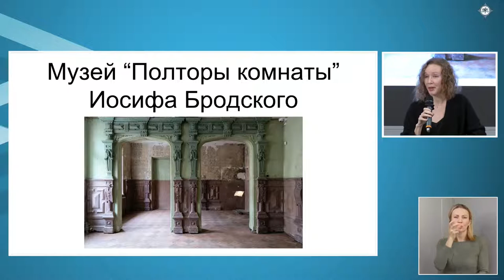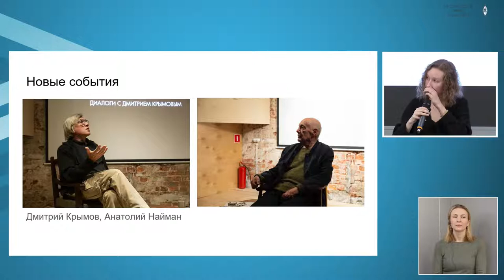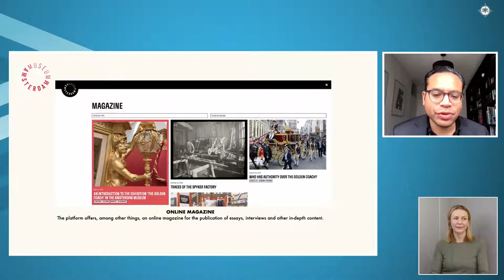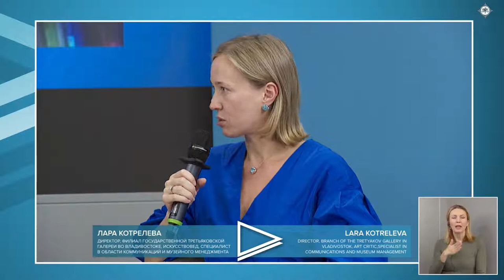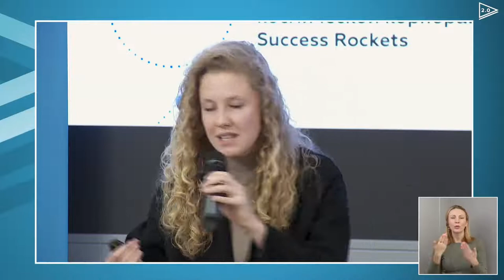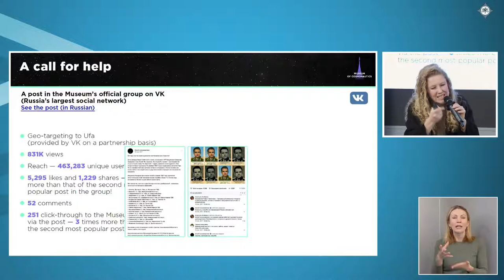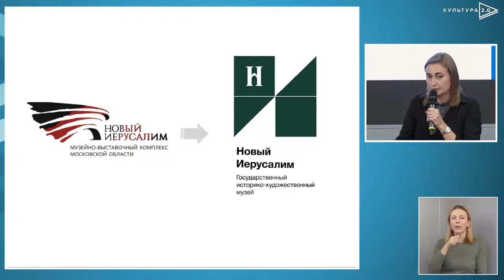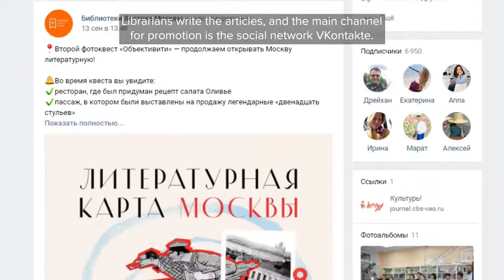Discussion "Museum Marketing: New Effective Solutions" / Culture 2.0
How can museums increase attendance? What new forms of visitor attraction do museums use? How can a museum stay up-to-date speaking with the audience in the same language while preserving the touch of an academic museum?